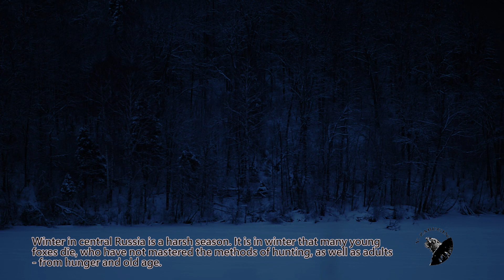Golden eagle and fox